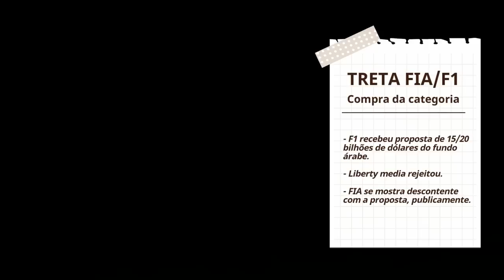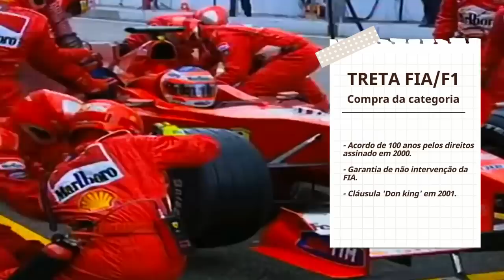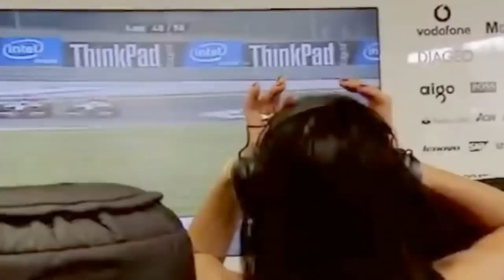TRETA PESADA! F1 SOBE O TOM CONTRA FIA E CONTRATOS PODEM DEFINIR FUTURO DA CATEGORIA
Sergio Milani
@scuderiamilani (Twitter)

João 3:16

00:00 - Introdução
01:00 - Entendendo o caso
02:05 - F1 retruca em tom sério
03:05 - Embate jurídico complexo
05:02 - Problema para a FIA
06:24 - F1 e FIA em guerra há décadas
06:44 - F1 não tem direitos da própria F1?
07:20 - 3 Pontos que podem mudar o jogo